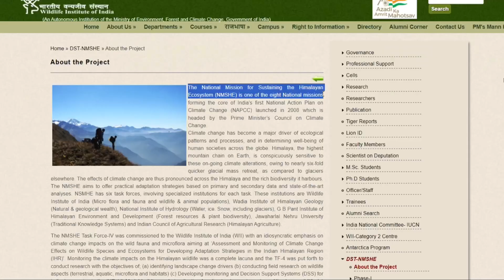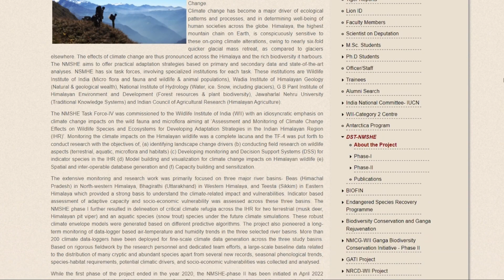Himachal Disaster || Shimla crisis || Himachal Mein Baarish Se Tabahi..